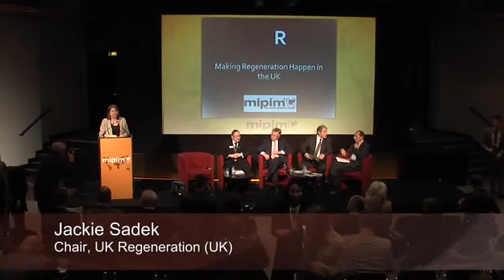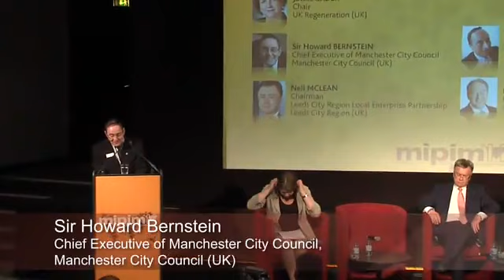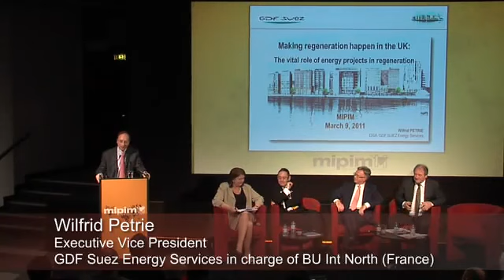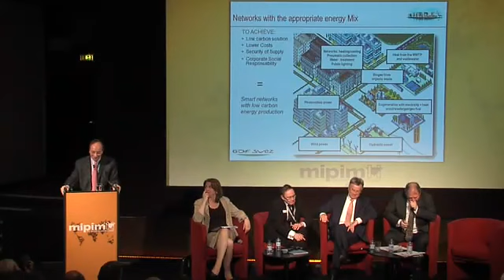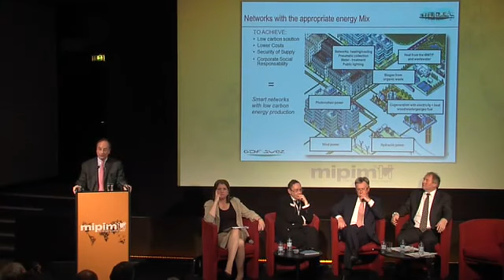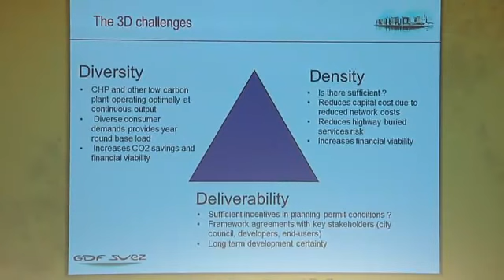MIPIM 2011 - Making regeneration happen in the UK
Recent political upheavals have changed the game in UK regeneration. Economic difficulties have meant that funding is difficult to find, and that public money has to go a very long way. At times like these, innovation is key to progress. What can be achieved in the UK, and how? What must cities and towns do to make regeneration possible, and how can investors and developers succeed?

Moderator
Jackie Sadek, Chair, UK Regeneration (UK)

Speakers
Sir Howard Bernstein, Chief Executive of Manchester City Council, Manchester City Council (UK)
Neil McLean, Chairman, Leeds City Region Local Enterprise Partnership, Leeds City Region (UK)
Wilfrid Petrie, Executive Vice President GDF Suez Energy Services in charge of BU Int North (France)
Mike Whitby, Leader of the Birmingham City Council, Birmingham City Council (UK)